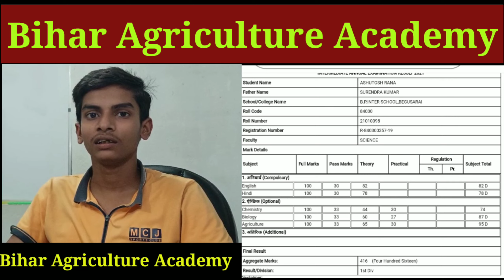Ashutosh Rana Begusarai Higest Marks Agriculture Subject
Hello Friends, I am Nishant and welcome all of you to Bihar Agriculture Academy.

Class 12th Agriculture is a batch start, anyone who has to take admission can contact. (Hindi & English Medium)

आप सभी telegram join कर लिजिए study material telegram पर मिलेगा।